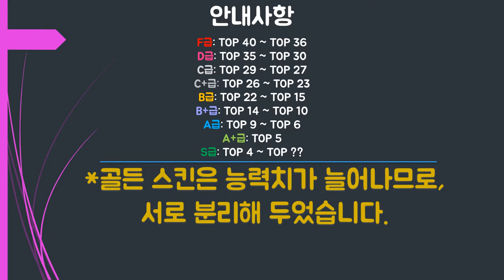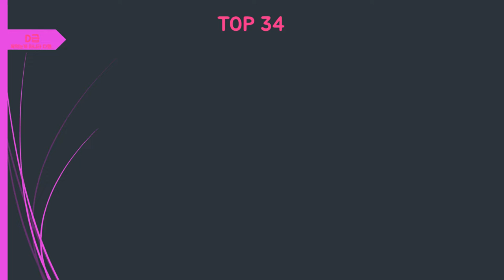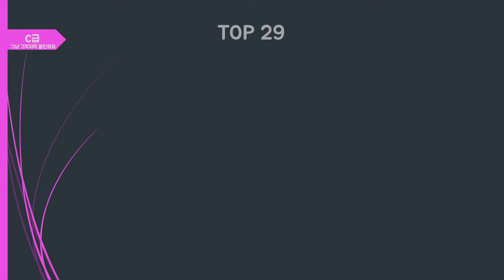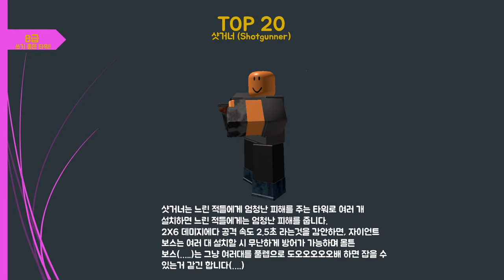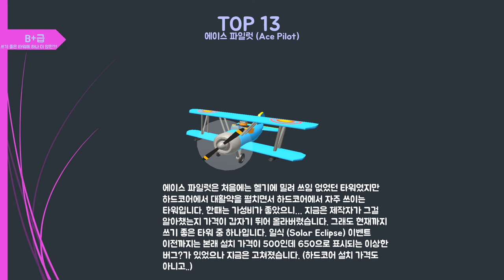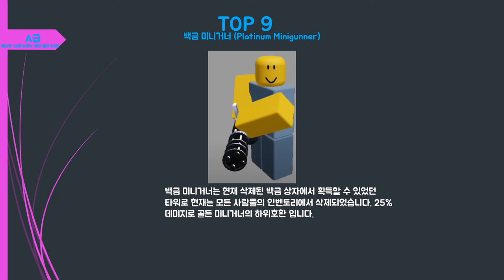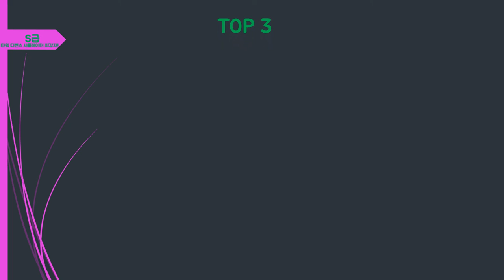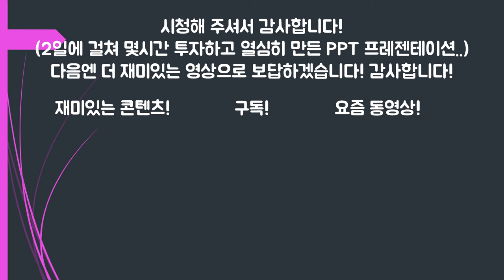[첫 콘텐츠!] TDS 타워 순위 *주관적*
안녕하세요! 도우입니다.

TDS 타워 순위를 두었습니다.
*매우 주관적이므로 참고용으로만 봐주시면 감사하겠습니다.
현재는 없는 타워, 이벤트 타워, ?도 포함되어 있음을 알려드립니다.